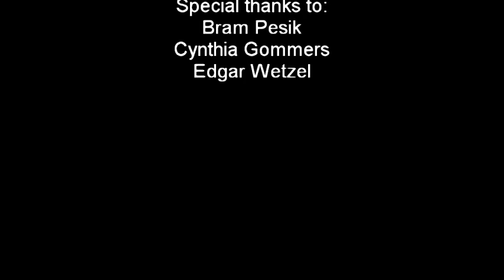Tawatha - Delusional Insanity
dancer: Tawatha Steendam

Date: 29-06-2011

Special thanks to:
Bram Pesik
Cynthia Gommers
Edgar Wetzel